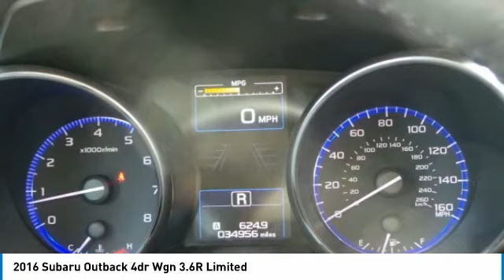2016 Subaru Outback 4I170098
2016 SUBARU OUTBACK Willmar, MN
Stock# 4I170098

CARFAX One-Owner. Clean CARFAX. Red 2016 Subaru Outback 3.6R Limited AWD CVT Lineartronic 3.6L Boxer H6 DOHC 24V

Awards:
* 2016 IIHS Top Safety Pick+ * 2016 KBB.com 16 Best Family Cars * 2016 KBB.com 10 Best All-Wheel Drive Vehicles Under $25,000 * 2016 KBB.com Brand Image Awards * 2016 KBB.com Best Resale Value Awards